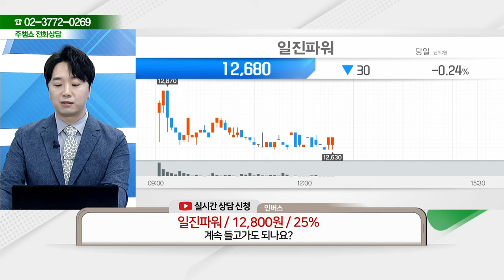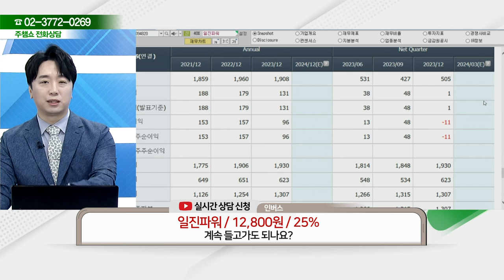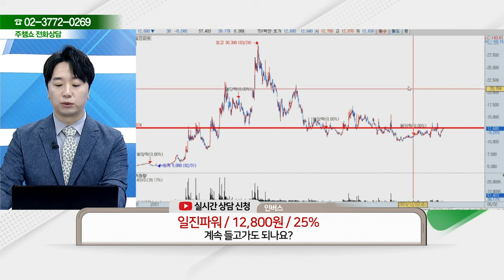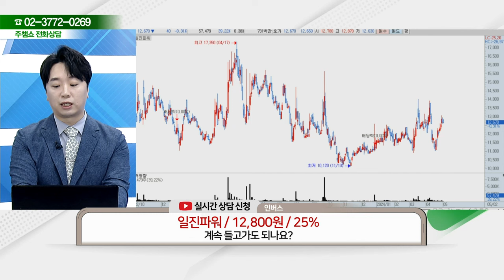일진파워(094820) - 종목상담 문현진 멘토 (20240502)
2) 유튜브: 이데일리TV 채널›생방송 채팅창